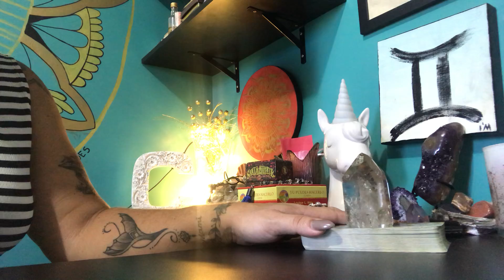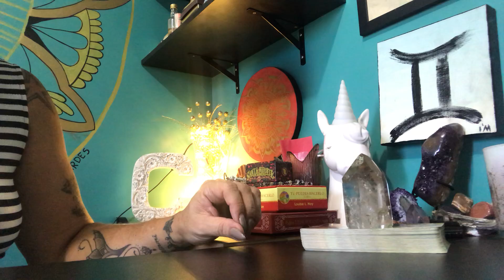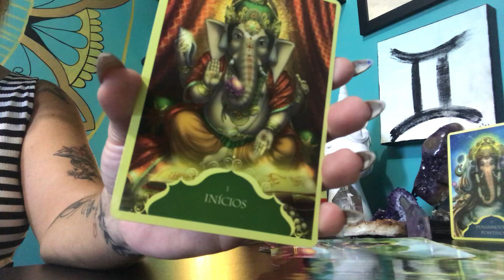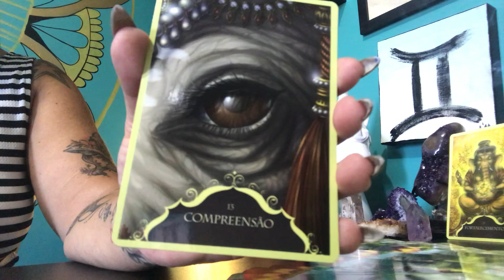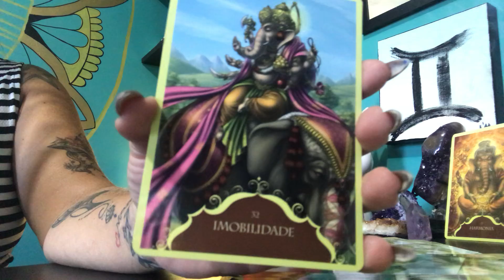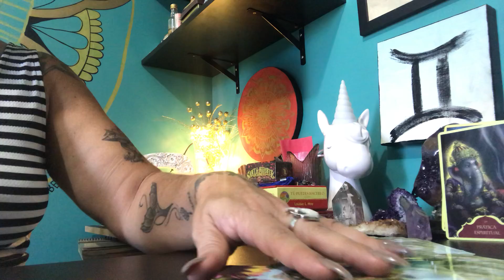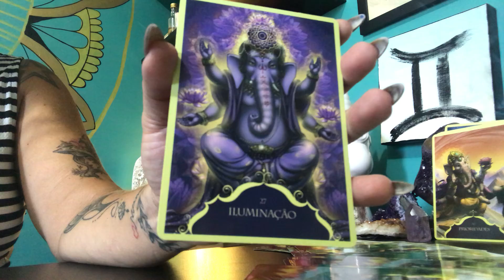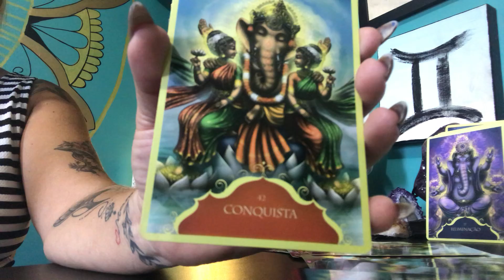SUSSUROS DE GANESHA Maio 2019 - TAROT com ASTROLOGIA todos os Signos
- Preço promocional de lançamento para o Curso de Tarot completo
520
741
889
8

E-book SEGREDOS PARA PROSPERIDADE por Cinthia Bernardes.

Áries: 10:22
Touro: 12:27
Gêmeos: 14:05
Câncer: 16:02
Leão: 18:02
Virgem: 20:43
Libra: 24:02
Escorpião: 27:10
Sagitário: 31:54
Capricórnio: 33:42
Aquário: 36:02
Peixes: 40:40